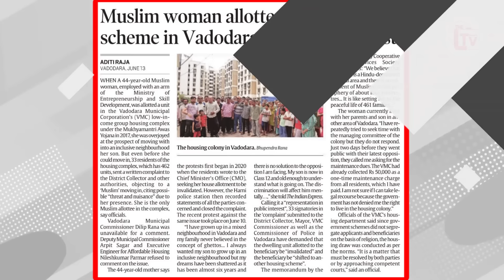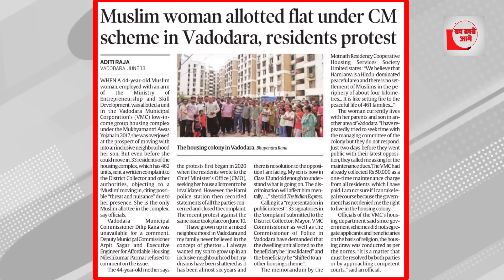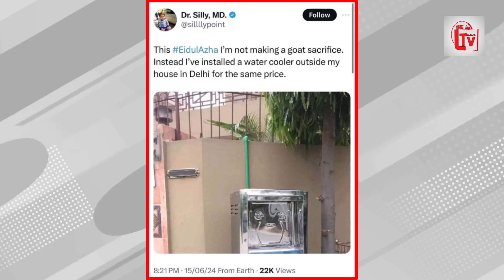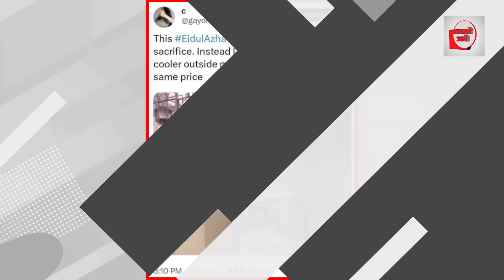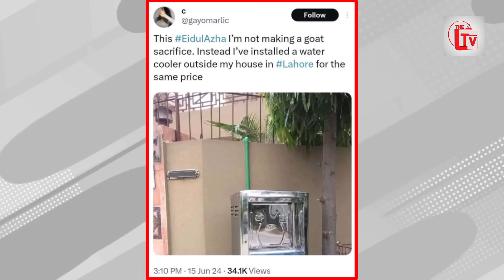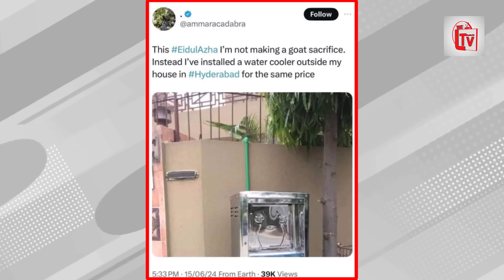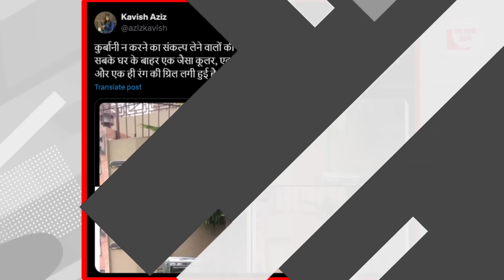कुर्बानी नहीं करने का संकल्प लेने वाले का भांडा फूटा!